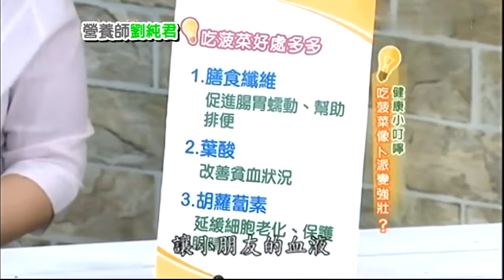👨🏻‍🌾營養心得→吃菠菜會變強壯嗎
如果您喜歡我的頻道，請考慮送 ❤️媽媽❤️ 一杯咖啡。

🌳有關營養
營養（英語：nutrition）指食物中包含的熱量及其他有利健康的成分。人以及多數動物攝入食物以獲得足夠的營養素；攝取食物後，經過消化、吸收、代謝，利用食物中身體需要物質（養分或養料）以維持生命活動。通過適當的攝入營養可以免去很多疾病。

☘️六大營養
1. 碳水化合物：碳水化合物，又稱醣類，是多羥基醛或多羥基酮及其縮聚物和某些衍生物的總稱，一般由碳、氫與氧三種元素所組成，廣布於自然界。
2. 蛋白質：蛋白質是一種由胺基酸分子組成的有機化合物。蛋白質的胺基酸序列是根據對應基因進行編碼的。除了遺傳密碼中20種標準胺基酸。多個蛋白質可以形成穩定的蛋白質複合物並發揮某一特定的功能。酶是最常見的蛋白質，對於生物體的代謝非常重要。
3. 脂肪：一個典型的食用脂肪分子由數個脂肪酸（包含長碳氫鏈）組成，與甘油結合。代表性的為三酸甘油脂（三個脂肪酸附到甘油上），脂肪酸可依所包含不同細微構造而被分成飽和與不飽和。飽和脂肪酸碳鏈上所有的碳都和氫原子結合，而不飽和脂肪酸有一些碳原子之間的連接是雙鍵。所以他們分子中，相對於同樣長度的飽和脂肪酸含較少氫原子。不飽和脂肪酸可以再進一步被分為單元不飽和脂肪酸（只有一個雙鍵）和多元不飽和脂肪酸（多個雙鏈）。
4. 礦物質：礦物質，又稱為無機鹽及膳食礦物質，除了碳、氫、氮和氧之外，也是生物必需的化學元素之一，也是構成人體組織、維持正常的生理功能和生化代謝等生命活動的主要元素，約佔人體體重的4.4%。它們可以是巨量礦物質（需求相對比較大）或微量礦物質（需求較小）。他們可以自然地存在於食物中，或是元素或礦物形式地被加入，例如碳酸鈣或氯化鈉。有部份這些添加物來自自然來源，例如地下的牡蠣殼。
5. 維生素：維生素是生物體所需要的微量營養成分，而一般又無法由生物體自己生產，需要通過飲食等手段獲得。維生素不能像醣類、蛋白質及脂肪那樣可以產生能量，組成細胞，但是它們對生物體的新陳代謝起調節作用。缺乏維生素會導致嚴重的健康問題；適量攝取維生素可以保持身體強壯健康；過量攝取維生素卻會導致中毒。
6. 水：水有利於部分生物化學反應的進行，如動物的消化作用及植物的光合作用。在生物體內還起到運輸及溶解物質的作用，如血液中的血漿絕大部分都是水，有助於體內傳輸營養及氧。由於水可以透過蒸發而降低溫度，因此水對於維持生物體溫度的穩定起很大作用，如動物的汗液及植物的蒸騰作用。